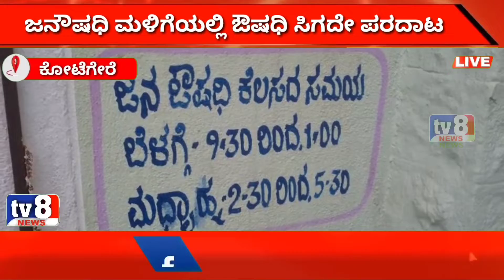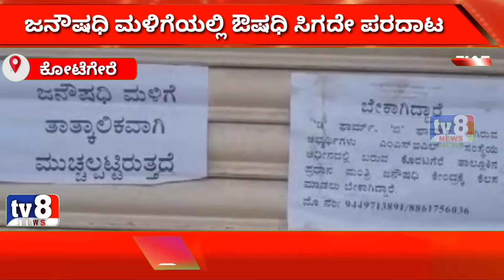ಔಷಧವೂ ಇಲ್ಲ, ಸಿಬ್ಬಂದಿಯೂ ಇಲ್ಲದ ಜನೌಷಧಿ ಮಳಿಗೆ...!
ಜನೌಷಧಿ ಮಳಿಗೆಯಲ್ಲಿ ಔಷಧಿ ಸಿಗದೇ ಪರದಾಟ

3 ತಿಂಗಳಿನಿಂದ ಜನೌಷಧಿ ಮಳಿಗೆಯ ಬಾಗಿಲು ಬಂದ್

ಸರ್ಕಾರಿ ಆಸ್ಪತ್ರೆ ಆವರಣದಲ್ಲಿರುವ ಮಳಿಗೆಯಲ್ಲೇ ಔಷಧವಿಲ್ಲ

ಹೌದು ಕೊರಟಗೆರೆ ಪಟ್ಟಣದ ಸರ್ಕಾರಿ ಆಸ್ಪತ್ರೆ ಆವರಣದಲ್ಲಿರುವ ಜನೌಷಧಿ ಮಳಿಗೆಯು ಕೇವಲ ನೆಪಮಾತ್ರಕ್ಕಿದ್ದು, ಬಡ ಜನರಿಗೆ ಸಿಗಬೇಕಾದ ಔಷಧಿಗಳು ಸಿಗದೇ ಮೂರು ತಿಂಗಳಿಂದ  ಬಂದ್ ಆಗಿದೆ. ಜನೌಷಧಿ ಮಳಿಗೆ ಕೇಂದ್ರ ಮತ್ತು ರಾಜ್ಯ ಸರ್ಕಾರದ ಬಹು ದೊಡ್ಡ ಯೋಜನೆಯಾಗಿದ್ದು, ಜನರಿಗೆ ಒದಗಿಸಬೇಕಾದ ಸೌಕರ್ಯ ಇಲ್ಲದೇ ಬಂದ್ ಆಗಿರುವುದು ಕ್ಷೇತ್ರದ ಜನರಿಗೆ  ಸಮಸ್ಯೆಯಾಗಿ ಪರಿಣಮಿಸಿದೆ.

ಬಡ ರೋಗಿಗಳಿಗೆ ಕಡಿಮೆ ದರದಲ್ಲಿ ಔಷಧಿಗಳು ಸಿಗುವ ಏಕೈಕ ಔಷಧಿ ಮಳಿಗೆ ಇದಾಗಿದ್ದು, ಇಂದು ಬಡ ರೋಗಿಗಳು ದುಪ್ಪಟ್ಟು ಹಣ ನೀಡಿ ಅಗತ್ಯ ಔಷಧಿಗಳನ್ನು ಬೇರೆ ಕಡೆ ಖರೀದಿ ಮಾಡುವಂತಾಗಿದೆ.

ಈ ಕುರಿತಾಗಿ ಸಂಬಂಧಪಟ್ಟ ಎಂಎಸ್‌ಐಎಲ್ ಅಧಿಕಾರಿಗಳನ್ನು ಕೇಳಿದರೆ ಬಿ ಫಾರ್ಮ್, ಡಿ ಫಾರ್ಮ್ ಮಾಡಿರುವ ವಿದ್ಯಾರ್ಥಿಗಳು ನಮಗೆ ಸಿಗುತ್ತಿಲ್ಲ ಅಂತಿದ್ದಾರೆ.
ಸರ್ಕಾರಿ ಆಸ್ಪತ್ರೆಯ ಆವರಣದಲ್ಲಿರುವ ಜನೌಷಧಿ ಮಳಿಗೆ ಪದೇಪದೆ ಬಾಗಿಲು ಬಂದ್ ಮಾಡುತ್ತಿದ್ದಾರೆ. ಸರಿಯಾದ ಔಷಧಿ ಸಿಗುತ್ತಿಲ್ಲ, ಔಷಧಿಗಾಗಿ ಪರದಾಡುತ್ತಿರುವ ರೋಗಿಗಳು ಜನೌಷಧಿ ಮಳಿಗೆಯ ನಿರ್ವಹಣೆಯ ಜವಾಬ್ದಾರಿ ಹೊತ್ತ ಅಧಿಕಾರಿಗಳಿಗೆ ಹಿಡಿ ಶಾಪ ಹಾಕುತ್ತಿದ್ದಾರೆ.

ಇನ್ನಾದರೂ ಸಂಬಂಧಪಟ್ಟ ಅಧಿಕಾರಿಗಳು ಆದಷ್ಟು ಬೇಗ ಜನೌಷಧಿ ಮಳಿಗೆಯ ಬಾಗಿಲು ತೆರೆಸಿ ಸಮರ್ಪಕವಾಗಿ ರೋಗಿಗಳಿಗೆ ಔಷಧಿಗಳನ್ನು ನೀಡಿ ಬಡವರ ಸಹಾಯಕ್ಕೆ ಮುಂದಾಗಬೇಕಿದೆ. ಇಲ್ಲದಿದ್ದರೆ ಧರಣಿ ಮಾಡುವುದಾಗಿ ಸ್ಥಳೀಯರು ಖಡಕ್ ಆಗಿ ಎಚ್ಚರಿಕೆ ಕೊಟ್ಟಿದ್ದಾರೆ.

ಹರೀಶ್ ಬಾಬು, tv8 ಕನ್ನಡ, ಕೊರಟಗೆರೆ